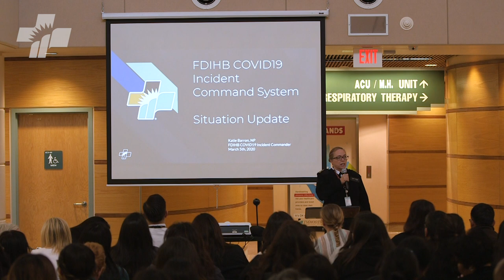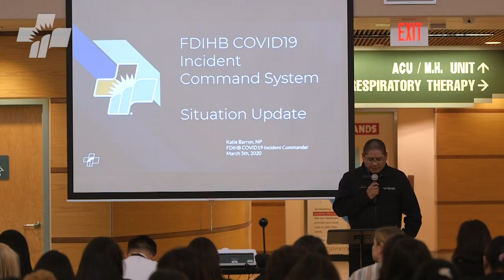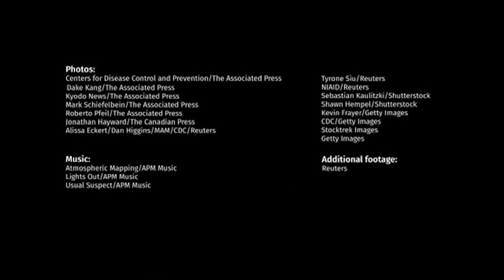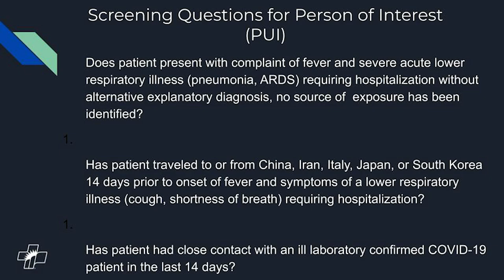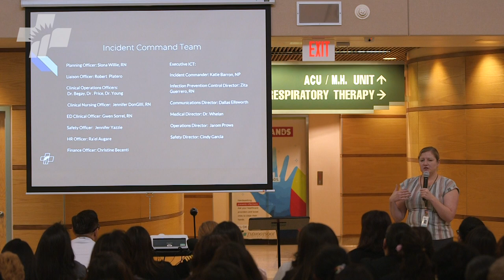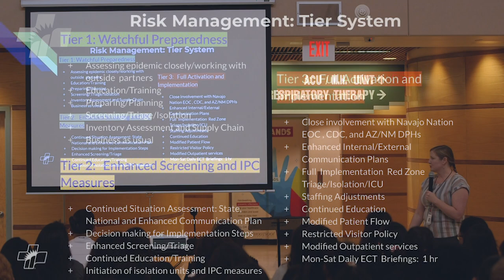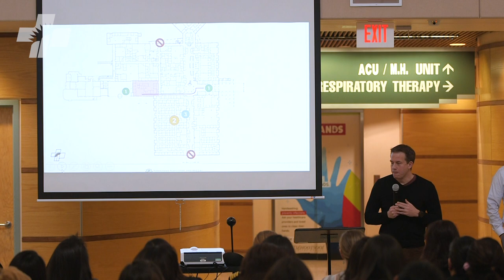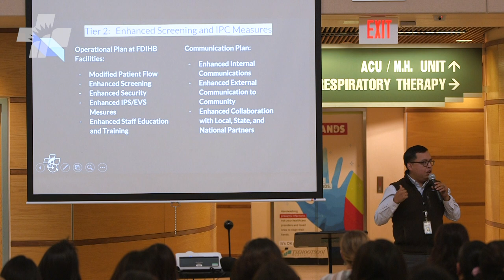COVID-19 Employee Forum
On February 26, 2020, Tsehootsooi Medical Center implemented an Incident Command System (ICS) specifically for the COVID-19 and have been establishing protocols for possible cases.